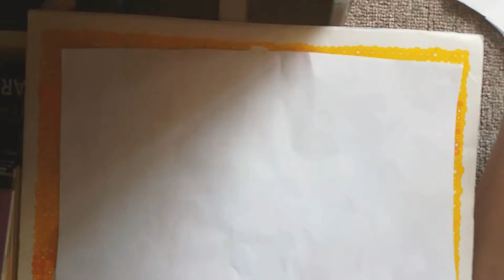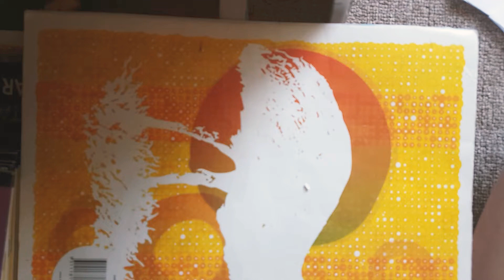How to make a paper airplane😄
Ekkk my first video